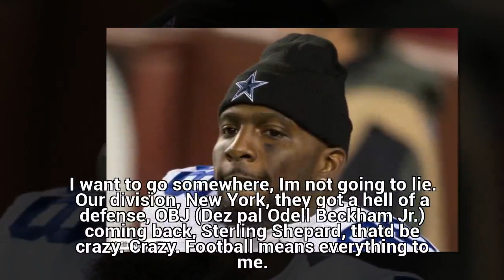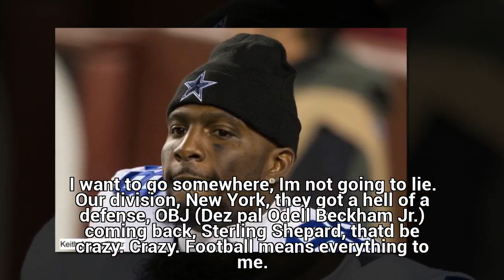Dez Bryant is rumored to be holding out to sign with the Giants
Dez Bryant is still an NFL free agent and those who have covered him in the past are starting to wonder if he is simply waiting for the New York Giants to come calling. Up until this point, the Giants have expressed no public interest in Bryant any further than general manager Dave Gettleman saying they would look into any player. However, Bryant has made it clear he wants to remain in the NFC East in order to get revenge on his former team and he specifically named the Giants as one team where